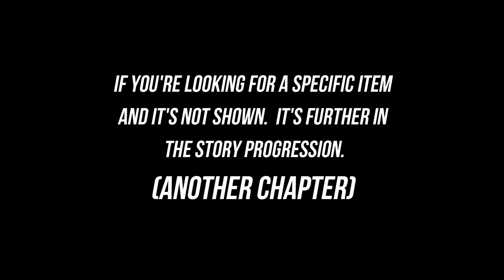Dead Rising 3 Chapter 0 Collectibles: Blueprints, Frank West Statues, ZDC Speakers & Tragic Endings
Gaming Since Gaming, brings you a Dead Rising 3 guide on the earliest possible time to acquire each collectible. Want a certain weapon combo right now? Use our timeline below!

There are 101 Weapon Blueprints. They're 67 (BLUE) combo weapons and 34 (GOLD) super combo weapons. There are also 10 vehicle blueprints.

9 books are located in the safe zones of Los Perdidos, with one hidden at Sunset Hills High School. Books can be activated as a passive buff to Nick. Only one can be active at one time.

There are a total of 70 Limited Edition Frank West Statues in the city. These statues give large amount of PP and increase in PP amount after each one is collected.

Not all civilians made it out alive. Many met an a tragic death, thus Tragic Ending corpses lay all across Los Perdidos.  They're 30 in all. These are some of the harder collectible types to find.

ZDC Speakers can be heard all around the city. These loud and obnoxious speakers can be taken down with gunfire! There are a total of 30 and reward you with Prestige Points similar to the Frank West Statues. The ZDC App Updates are used exclusively with the Xbox SmartGlass App and unlock items within the app.

*NOTE all blueprints marked with an asterisk  * are upgrades to the beginning blueprint. No matter which one you collect first, the blueprint still upgrades in the same order.

-=Timeline=-
0:12 Blueprint - Jack in the Box
0:26 Blueprint - Chopper
0:57 Blueprint -  Grim Reaper*
1:18 Frank West Statue
1:50 Blueprint - Spiked Bucket
2:08 Frank West Statue
2:28 ZDC Speaker
2:47 Blueprint - Mecha Dragon*
3:05 Frank West Statue
3:20 Blueprint - Spiked Bat
3:36 Tragic Ending
3:59 Tragic Ending
4:22 Frank West Statue
4:48 Blueprint - Pole Weapon
5:21 Book - Lone Blade - Increased weapon durability
5:54 Blueprint - Chop N Talk
6:16 Blueprint - Mecha Dragon*
6:35 Blueprint - Grim Reaper*
6:57 Frank West Statue
7:18 Blueprint - Tenderizers
7:40 Frank West Statue
7:59 Blueprint - Grim Reaper*
8:20 Blueprint - Heavy Metal
8:35 Tragic Ending
9:00 Blueprint - Mecha Dragon*
9:48 Frank West Statue
10:43 Tragic Ending
11:30 ZDC Speaker
11:45 Frank West Statue
12:07 Blueprint - Grim Reaper*
12:35 Frank West Statue
13:10 Blueprint - Dragon Punch
13:23 Book - Stunt Devil - Increased unarmed melee
14:05 Tragic Ending
14:52 ZDC Speaker